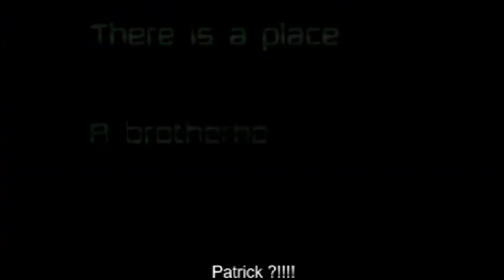The Eternals (Vinyl Fever) @ Promo Mix [2002]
French House mix by Vinyl Fever (The Eternals without Henning Specht aka Monsieur Club) probably made in 2002, but re-broadcasted as "The Eternals" in a Skyrave show in 2003.

00:00 The Eternals - Genesis
06:00 Blakkat - Bak Fo Mo
10:28 Derrick Carter - Squaredancing In A Roundtable
12:28 Masters At Work - Mack Daddy Shoot
15:24 Peter Grummich - Squeeze
17:45 Paul Johnson - Playing With A Rubberband
20:20 Altered Beast - Road Warrior
25:29 Jess & Crabbe - Hell & Back (303 Is Back Remix By Dirty Ali & Funky Farid)
32:15 Josh Wink - Freak
32:35 Château Flight - Discobole (Pepe Braddock Remix)
33:54 Fix - Flash
36:40 Akufen - Architextures Vol 2
37:35 Alan Braxe & Fred Falke - Most Wanted
42:05 + The Eternals - Strange World (sample)
42:54 The Eternals - Rebels' Revenge
47:10 Kashmir - Muzak
50:00 Altered Beast - No More Mr. Nice Guy
54:20 Robert Armani - Muzikman
57:10 Dirty Ali & Funky Farid - Electronic For Children (Warriors Groove Mix)

French House rarity in this Channel!
Unknown tracks, inedited tracks, unknown tracks only here!
Long Live French Touch music
(Daft Punk, Cassius, Crydamoure, Roulè, Alan Braxe, Dj Falcon, Justice, Fred Falke, Thomas bangalter, Guy Man de Homem Christo, Stardust, Benjamin Diamond, Modjo, Buffalo Bunch, Le Knight Club, Jess & Crabbe, Todd Edwards, Ian Pooley ... and lots more)